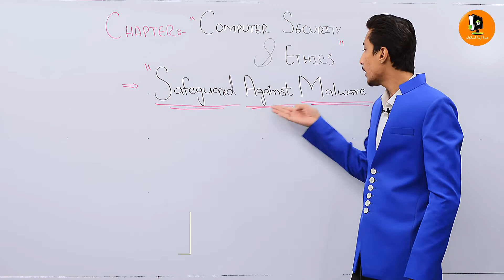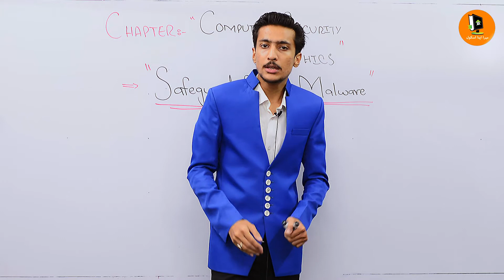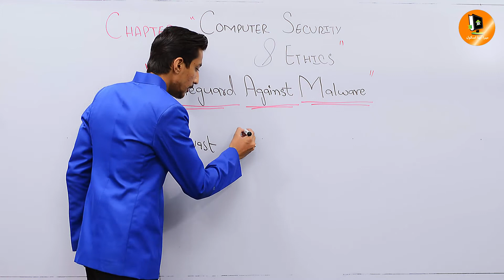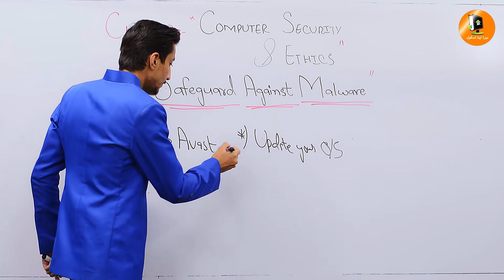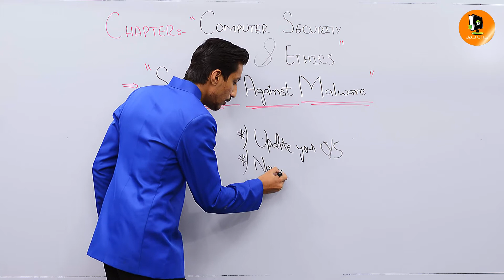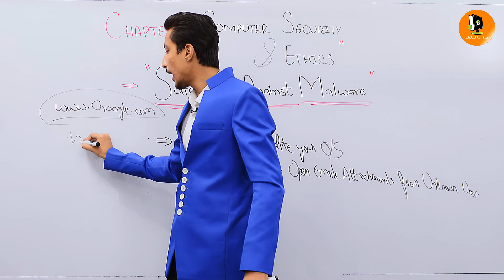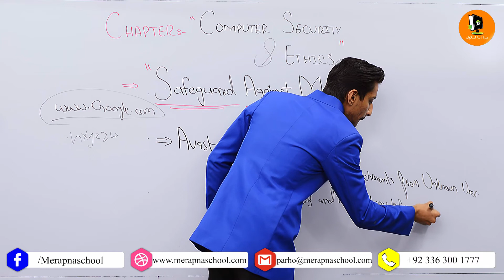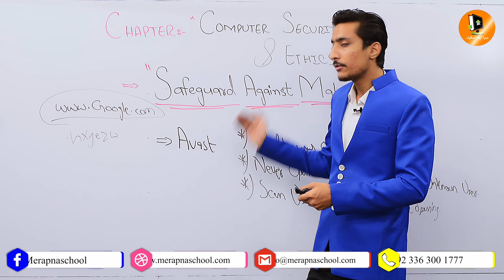5.5 | Safeguard Against Malware | IX Computer | MerapnaSchool